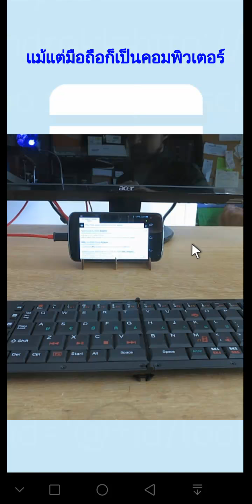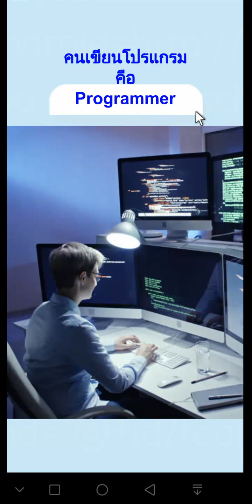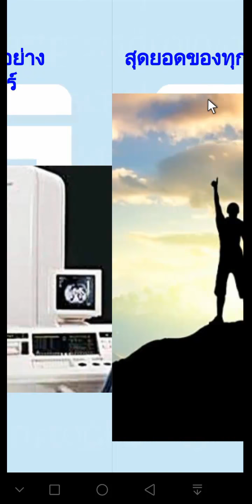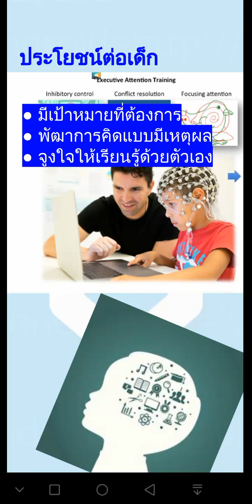อยากให้เด็กไทยมีเป้าหมายในชีวิต และเขียนโปรแกรมเป็น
ผมสร้าง Channel ชื่อว่า Sketchware Thai สอนการเชียนโปแกรม ด้วยมือถือ และทำ Video ที่เหมาะกับการดูด้วยมือในแนวตั้ง หากเห็นว่าดี ช่วย Share ให้คนที่มีลูก หรือเด็กๆ ได้ดูด้วยนะครับ สนใจดูต่อใน Link นี้นะครับ